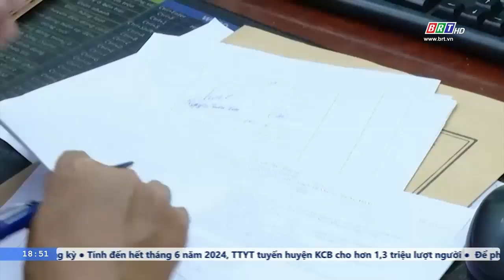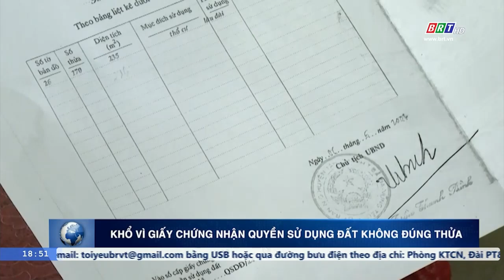Tin nổi bật trong tuần 14/7/2024 | BRTgo